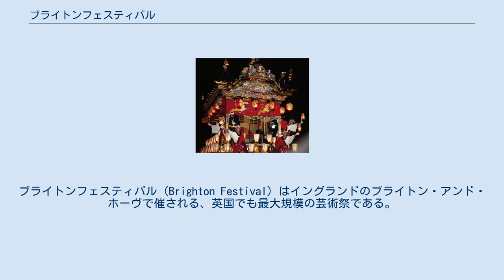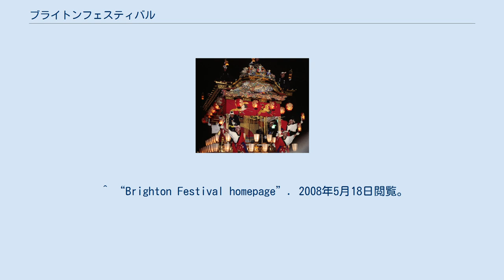ブライトンフェスティバル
ブライトン・アンド・ホヴ
ブライトンフェスティバル（Brighton Festival）はイングランドのブライトン・アンド・ホーヴで催される、英国でも最大規模の芸術祭である。
 その歴史は1966年まで遡り、2006年には23日間にわたって200以上のイベントが開催され、50万人をこえる観衆をあつめた。
 みどころは多岐にわたり、舞台、音楽、文学、視覚芸術など、ありとあらゆるメディアが動員される。
そのなかでもよく知られるものは、Artists Open House　コンセプトで、その名のとおり、フェスティバル期間中に限ってアーティストや工芸家が自宅やアトリエを一般に開放する。
 ブライトンフェスティバル合唱団は1968年に結成され、芸術祭を代表するDV8 Physical TheatreやFrantic Assemblyといったカンパニーと競演することを伝統としている。
2006年にはブライトンを本拠とするYes/No Productionsの新作のこけらおとしにたずさわっている。
フェスティバルは、また、多様な表現フォーマットのクロスオーバーを推進している。
2006年の「Stories　In　Motion」はそのよい例で、チャック・パラニューク、アーヴィン・ウェルシュ、Orbitalのフィル・ハートノルのコラボが実現し、「Warp Moves」ではRandom Danceとワープ・レコーズが共作した。
 フェスティバルの委員長はPolly Toynbee。
 ^ “"The arts of the state could yet prove a political weapon" by Polly Toynbee, The Guardian, May 30,2006”. 2008年5月18日閲覧。
 ^ “Brighton Festival homepage”. 2008年5月18日閲覧。